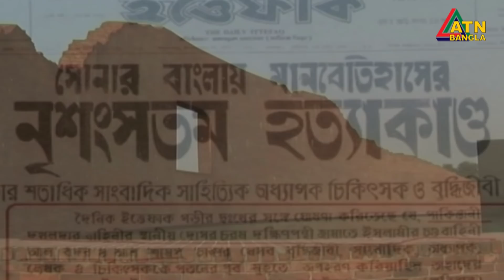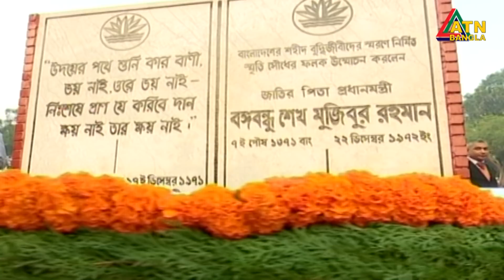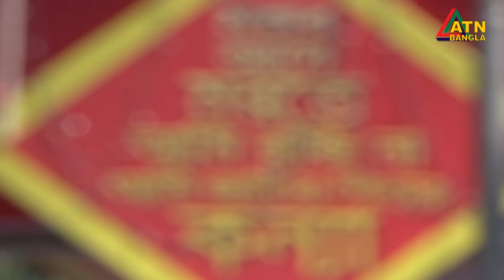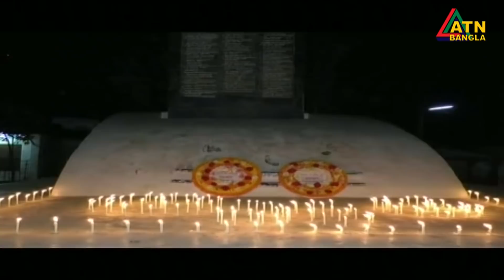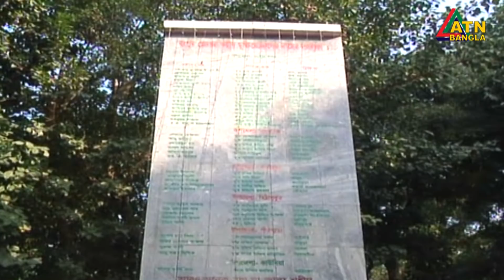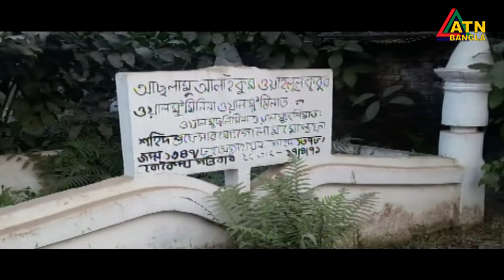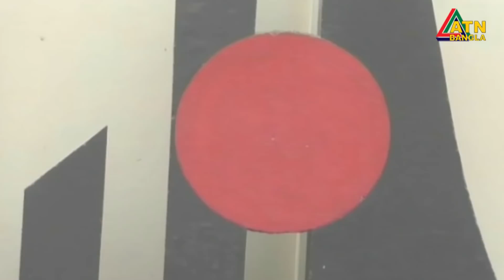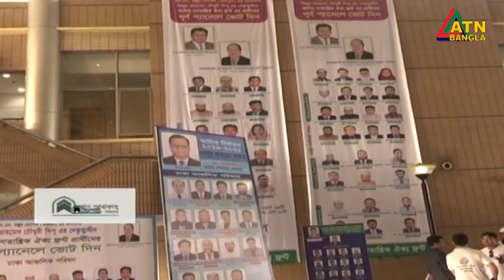এটিএন বাংলা দুপুরের সংবাদ | ATN Bangla News at 2 PM | 14.12.2019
News Presented by- Sheyda Maria Hossain